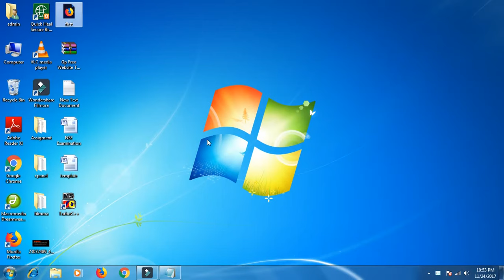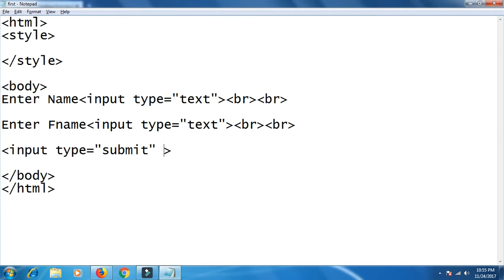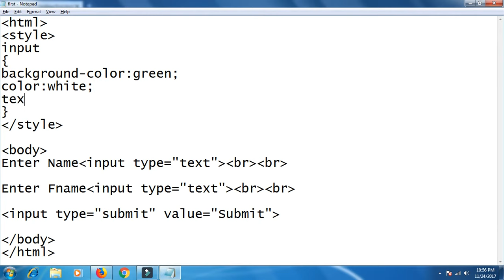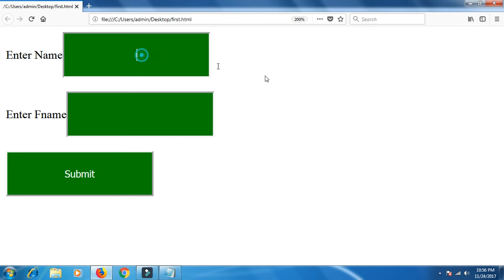CSS Lession 3: - CSS selector for text input fields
If You Learn About How to create a registration form using HTML Please Click on below Link:-